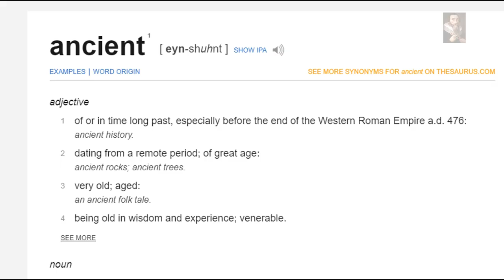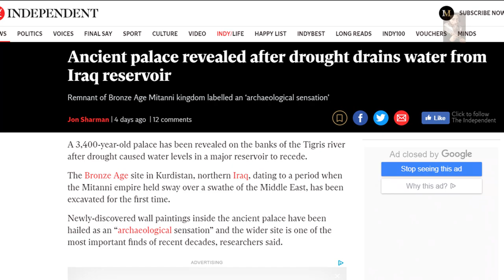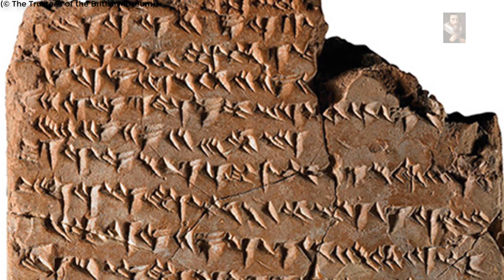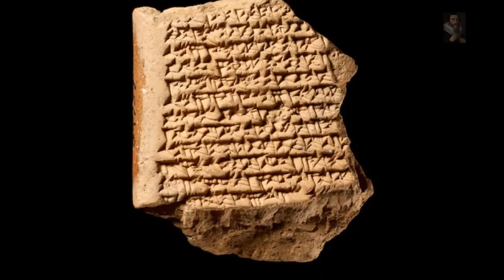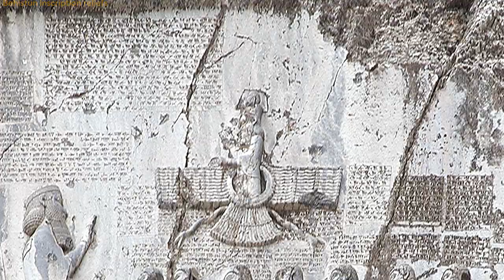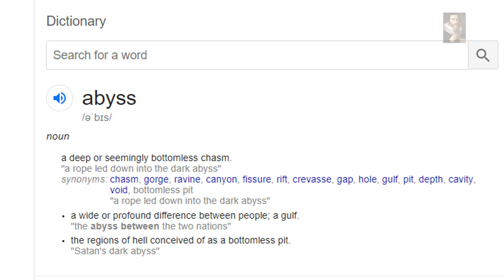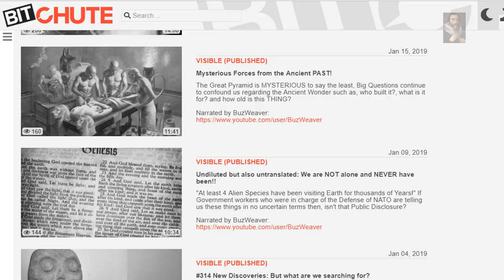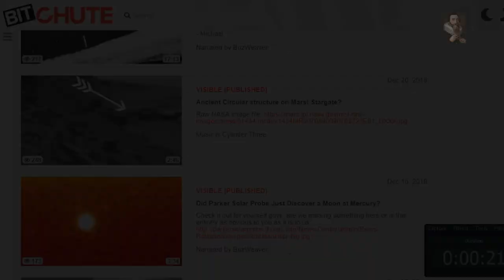Palace discovered in Iraq